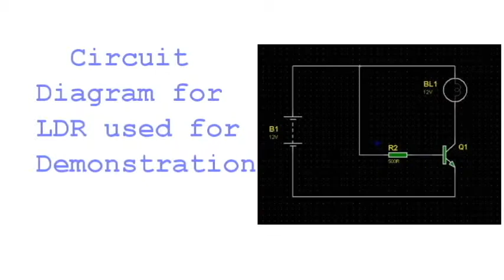Tenet Technetronics: Silicon NPN Power Transistor 2N5294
A Silicon NPN Power Transistor 2N5294 is a semiconductor device used to amplify and switch electronic signals and electrical power. Transistors works wonderfully for computer production. With smart engineering, Transistors help computers power through huge numbers of calculations in a short time. The simple switch operation of transistors is what enables our computer to complete massively complex tasks. In a computer chip, Transistors switch between two binary states -- 0 and 1. This is the language of computers. One computer chip can have millions of transistors continually switching, helping complete complex calculations.